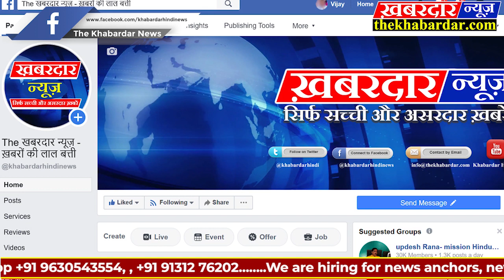Begusarai दबंगों नें युवक के सिर में घोंपा हंसिया मां बेटे समेत तीन घायल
मुफ्त की अर्दली नहीं की तो, दबंगों नें दलित युवक के सिर में घोंपा हंसिया
दलित परिवार के मां बेटे समेत तीन घायल
नहीं दर्ज हुई प्राथमिकी, थाने से बैरंग वापस लौटे पीड़ित
बछवाड़ा (बेगूसराय):- थानाक्षेत्र में पुलिसिया कर्तव्यहीनता के नारी उत्पीड़न समेत अन्य जघन्य अपराधिक घटनाओं में खुब इजाफा हुआ है। मगर मजे की बात तो यह है कि क्षेत्र में होने वाले इन अपराधिक घटनाओं के कारण विभाग में अपनी शानदार छवि बनाए रखने के लिए भी थानाध्यक्ष नें जबरदस्त तरकीब निकाल रखा है। इसमें उन्हें आम के आम और गुठलियों के भी दाम हासिल हो रहे हैं। गोविंदपुर तीन पंचायत के रूपसवाज की दलित  पीड़िता मीना देवी ने बताया कि बुधवार को गांव के कुछ दबंगों द्वारा पिटाई किए जाने की शिकायत लेकर थाने गई तो वहां बैठे थानेदार नें उन्हें डांट फटकार लगाते हुए यह कहकर बैरंग वापस लौटा दिया कि लाॅकडाउन में कुछ नहीं हो सकता। अब नतीजा यह है कि दलित अत्याचार करने वाले दबंग सीना चौड़ा कर गांव में घुम रहे हैं। पीड़िता दलित महिला को पुलिस एवं कानून मुंह चिढ़ाती प्रतीत हो रही है। उक्त महिला का दोष सिर्फ इतना है कि वह दबंगों के खेत अर्दली करते हुए उनका घास   पशु चारा काटने से मना कर दिया था। बस फिर क्या था जमीनदारों नें दो बेटों के सामने हीं मां की धुनाई शुरू कर दी। दोनों बेटों नें अपने आंखों के सामने मां को लुटते पिटते देख पुरजोर विरोध शुरू कर दिया। मगर दबंगों के जुल्म के आगे दोनों बेटों का प्रयास नाकाफी था। मगर फिर भी दोनों बेटों के प्रयास से आजिज होकर दबंगों नें बेटे के सिर में हंसिया घोंप दिया।